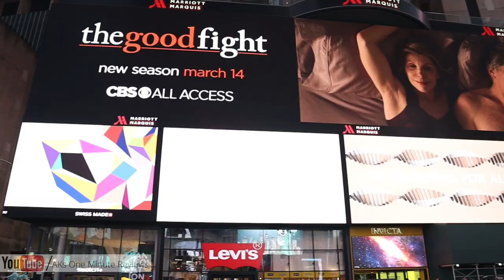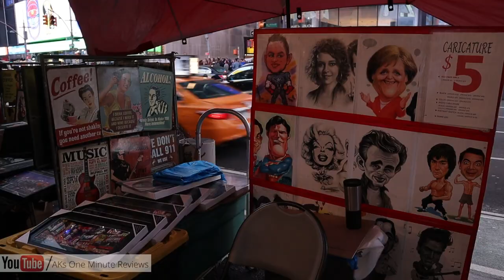Time Square |Malayalam Travel Video| New York Series Ep: 02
New York Malayalam travel series's Episode two featuring Time Square is here.

New York City is an international metropolis built on the shoulders of immigrants and their descendants.

New York City is home to eight million people, and the city receives more than 50 million visitors per year. Your New York City tour should include sampling the food of hundreds of different cultures, and you can explore the city easily on foot, by taxi, or via the famous subway system.

Time Square is the glowing center of the New York Theater District. When you picture New York, Times Square is probably the second thing that comes to mind (after the city’s famous skyline), with its neon signs, giant buildings, and constant stream of humanity coming and going. Times Square adopted its name in 1904, after the New York Times moved in. The newspaper has since moved on, but the moniker stuck.

Once you arrive in the Big Apple, head on down to the center of Times Square, where you’ll find a plaza for you to sit, hang out, and people-watch. Shop at the many stores lining the Square, or lean back to see the top of notable buildings belonging to businesses like Hershey and M&M. When the sun goes down, the lights shine even brighter; follow the signs and billboards to the theatres, where you’ll find the musicals, comedies, and dramatic performances you didn’t even realize you were searching for.

In this series we will show you different attractions and lesser known facts about New York City as One Minute Long Episodes in Malayalam language with english subtitles.

Check out really cool photos of my travel in my Instagram and Facebook pages.